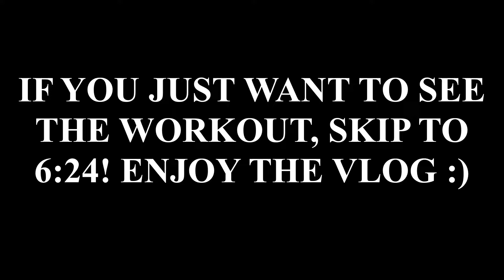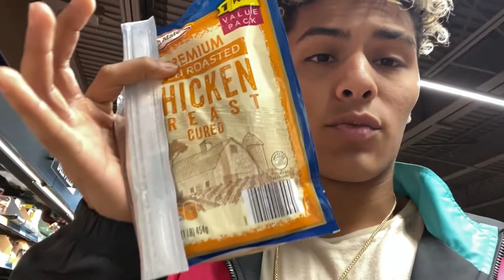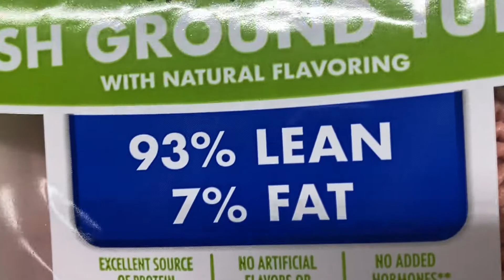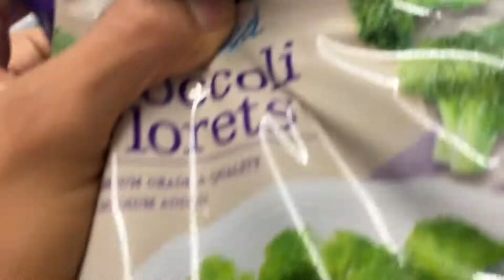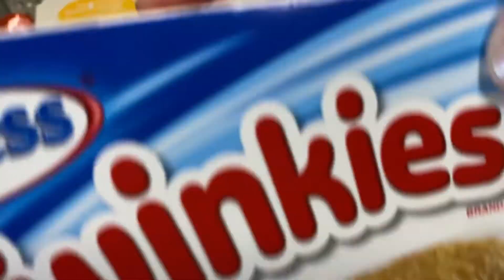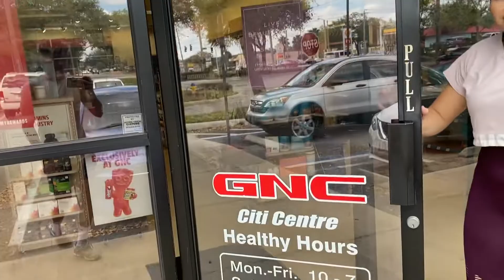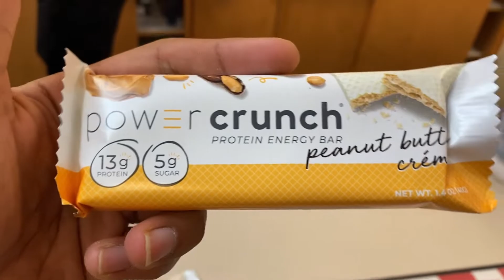MY FIRST WORKOUT VLOG!!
Grocery haul on what I eat to stay fit and healthy, leg day workout, and post workout meal in this video.